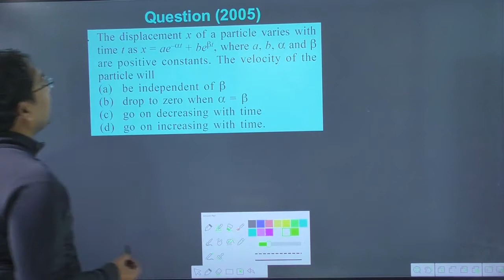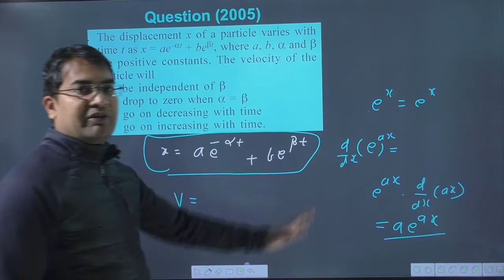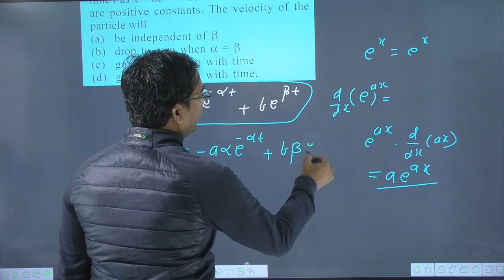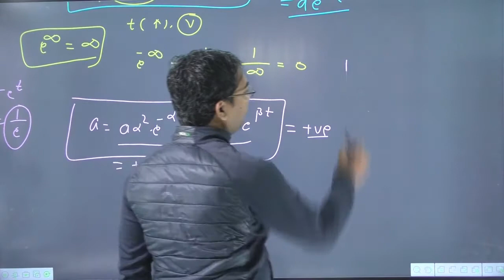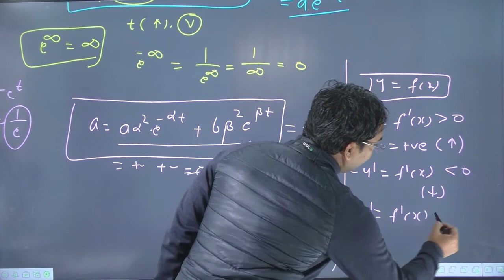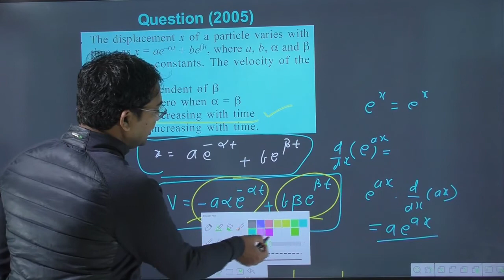The displacement `x` of a particle varies with time `t` as `x = ae^(-alpha t) + be^(beta t)` Where